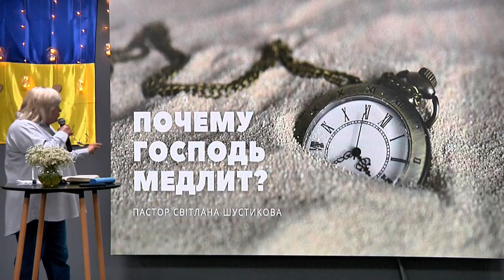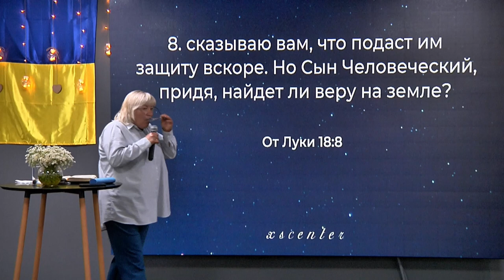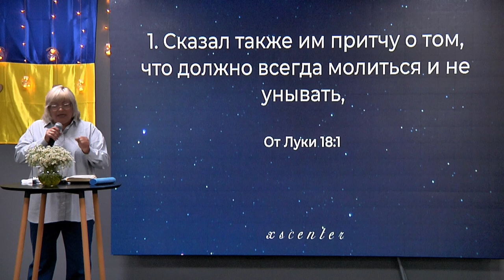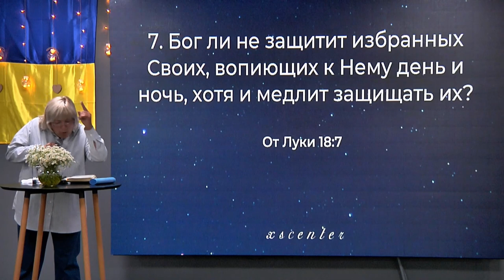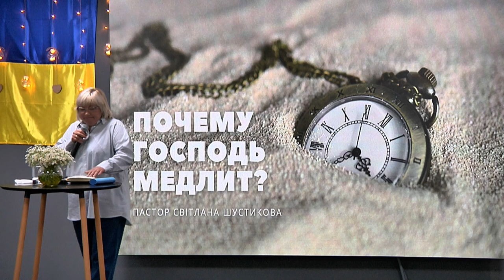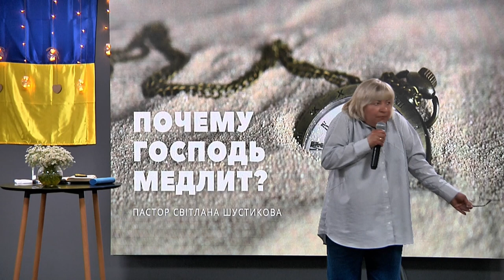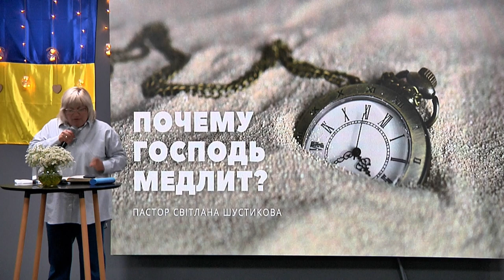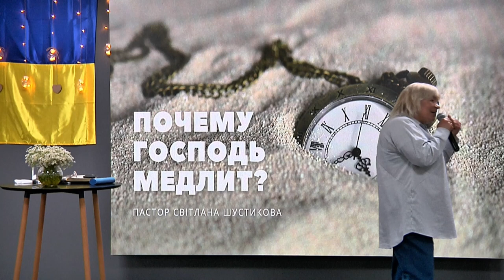ХСЦ «Новий Час», м. Київ "Почему Господь медлит?" - пастор Світлана Шустікова